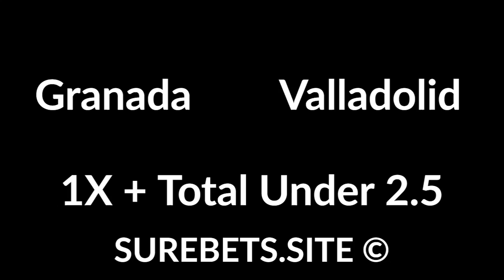Betting tips today - 15 February 2020 - sport predictions (football, tennis, hockey)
Betting tips today - 15 February 2020 - sport predictions (football, tennis, hockey). Text version

St. Louis Blues vs Nashville Predators
Nashville Win

Granada vs Valladolid
1X + Total Under 2.5

Nantes vs Metz
1X + Both  Will Score

Bordeaux vs Dijon FCO
1X + Total Over (2.5)

Twente vs AZ Alkmaar
Twente Win

Villarreal vs Levante
Villarreal Win + Both Will Score

Ankaragucu vs Fenerbahce
Fenerbahce Win (-1)

Amiens SC vs PSG
PSG Win + Total Over (2.5)

Barcelona vs Getafe CF
Barcelona Win + Total Under 3.5

Southampton vs Burnley FC
Southampton Win

T. Monteiro vs P. Sousa
T. Monteiro Wins